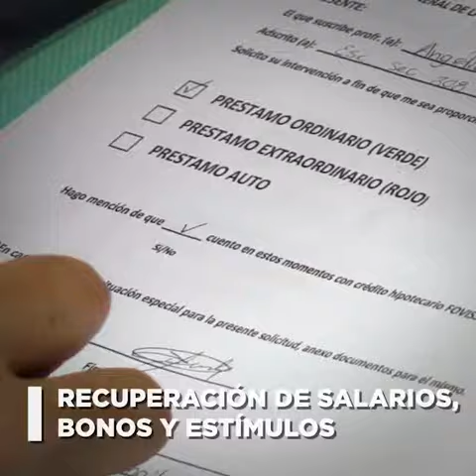Restitución de maestros de 25 estados